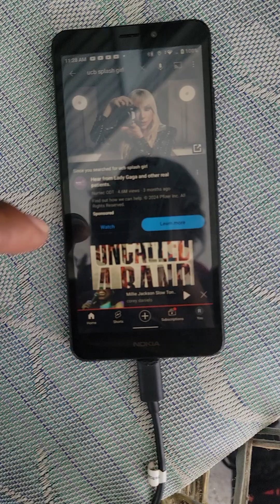💥CLA$$iC💥 thrOwBkCOLLeCtiOnZ 💥🙏✝️ 🦉 🦉 🦉 ✌️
I own no copyright of music. I repeat I own no copyright of music.GODBLESS YOU AND THANK YOU FOR YOUR 👀 💥 N 👂 🙏 ✝️
🌟*HONORING*UCB*SPLASH*GiRL🌟 ✌️
🌟 G.I.G.A.T.T. 🌟
 GOD*IS*GOOD*ALL*THE*TIME*
🔥 GO4JESUS 🔥